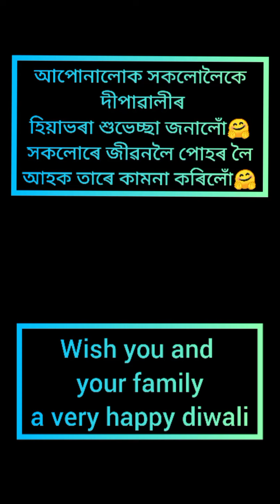...diwali vlog🌆😍 ||Jorhat diwali ||special😊❤️//vlog-16//